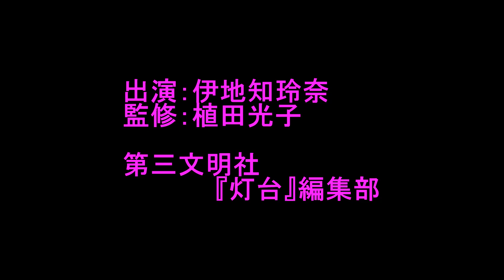グーチョキパーでなにつくろう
子育て・教育雑誌『灯台』連載
「親子で楽しく手遊び歌♪」

〇グーチョキパーでなにつくろう
作詞：不詳
外国曲

出演：伊地知玲奈
監修・振付：植田光子